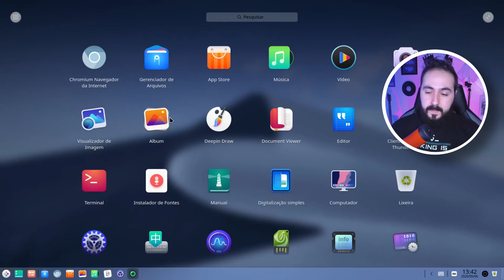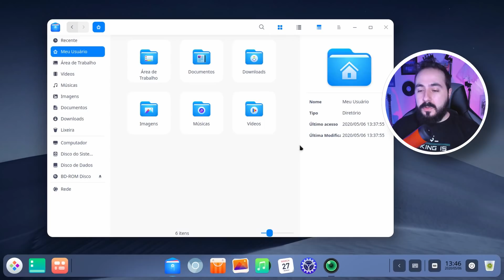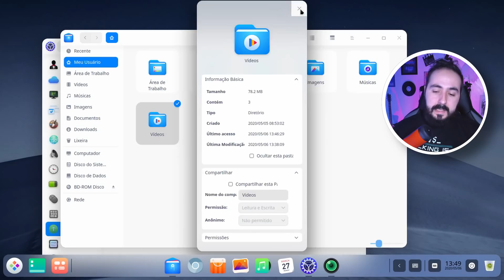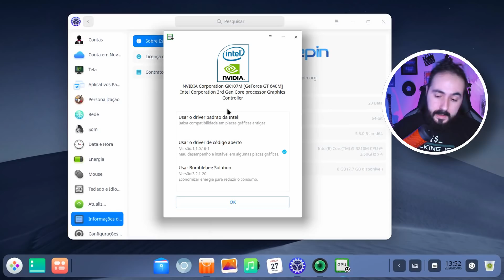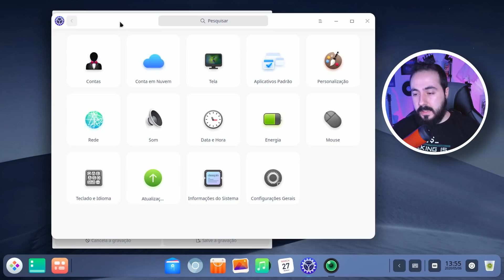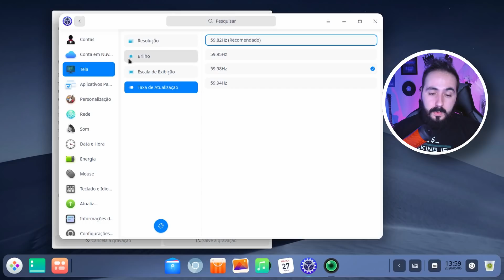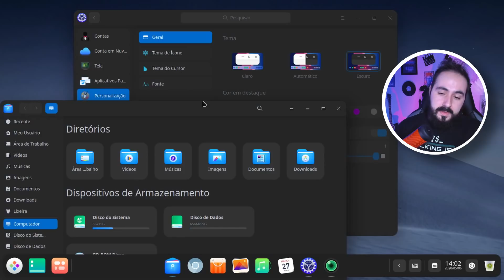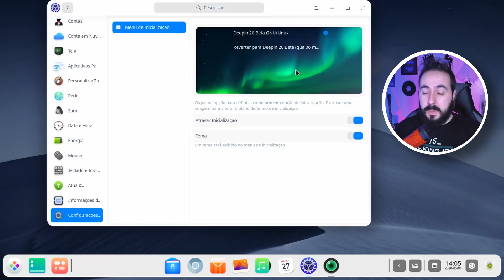Deepin 20 Beta - Só beleza e nada mais? - Review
O Deepin, distro chinesa da Wuhan Technology, está em Beta para a sua versão 20, com uma grande modificação no visual da DDE (Deepin Desktop Enviroment), reescrita em Qt em grande parte. Mas será que beleza é o único atrativo?